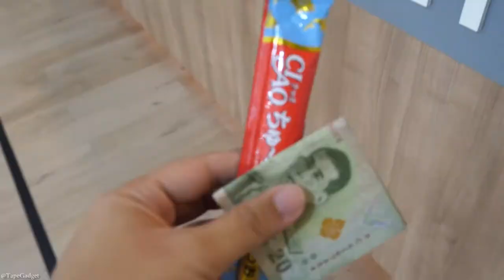Daddy!! I'm FINE.